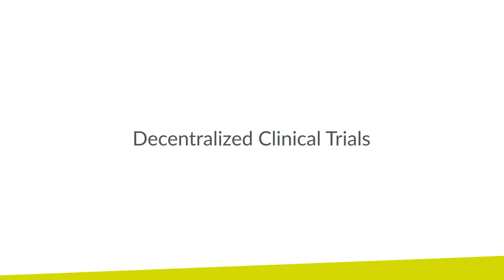Decentralized Clinical Trials and Patient Needs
Trishna Bharadia discusses the evolution of decentralized clinical trials with Parexel’s Rosamund Round, Vice President, Patient Innovation Center and Amanda Knaggs, Senior Recruitment and Alliance Site Manager. Trishna shares her daily living experience managing multiple sclerosis, and the impact virtual trials would have on her ability and willingness to participate in a clinical study.

Whatever challenges the world may throw at us — now, and tomorrow, Parexel’s Decentralized Clinical Trials represent an opportunity to rethink the traditional clinical trial model and refresh how research studies are conducted, while keeping the patient at the heart of this emerging paradigm. Developed within our Patient Innovation Center, our flexible Decentralized Clinical Trials solutions provide both fully virtual trials and hybrid options.

Trishna Bharadia (00:01):
I lead a really busy life. I work as a translator and analyst for a business intelligence company. And on top of that, I'm managing my MS, I'm managing the other conditions that I live with. To have taken part in the trials that I have been offered, it would've involved basically too much travel, too much time, too much burden on my family because I rely very heavily on my parents, particularly if I need to be taken to places. There's no point in taking part in something which is then potentially going to make you feel exhausted, or it's going to have a burden on your finances.

Rosamund Round (00:47):
And I think that's one of the things that makes it so exciting working in the area of decentralized trials is that both we ask patients what they want and we can use technology to make patients lives easier. Things like sensors, for example, where patients don't have to actively go and have a test, they just wear a watch for example, an actigraphy device, or we can use video calls with site stuff so you don't have to spend all that time traveling.

Amanda Knaggs (01:09):
Decentralized trials, I think will really help to improve the patient recruitment. And most importantly
as well, the retention of the patients that enroll onto studies.

Trishna Bharadia (01:20):
You've raised a really good point there because it's one thing getting somebody to take part in a trial in the first place but it's something completely different to keep them in the trial.

Amanda Knaggs (01:30):
It's a partnership between the medical research organizations and the patients themselves.

Trishna Bharadia (01:36):
From my understanding there can be trials where everything is very virtual and technological but then there's others, which aren't so much. Is it possible to have a mixture of the two or does it have to be one or the other?

Rosamund Round (01:50):
There's basically a spectrum along how virtual you want to make a trial. So traditional is obviously at one end. Fully virtual or fully decentralized is at the other end. And that's when the patient never even pops a toe into a site. Everything's done for them in the home. And then you've got different shades in between. And we take a look at what physically has to be done at the site. So an MRI scan or a lumbar puncture needs to be done at site. Some of the simpler things can be done at home. So questionnaires and blood draws, that kind of thing, the patient doesn't need to come into the site for it.

Amanda Knaggs (02:20):
So I think the site staff are really keen to learn and and adopt these technologies because the accuracy of the data that is captured is much better now than in the past.

Rosamund Round (02:32):
I know you've said that fitting a traditional clinical trial into your life could be quite challenging, but if some of that could be done in the home, do you think that that would enable you to maybe take part in a trial?

Trishna Bharadia (02:43):
Definitely. Definitely. Because I could just say, "Okay, you know the nurse is going to come at 10 o'clock." I could say to my boss, "Okay between 10 and 10:15, you won't see me online." And it would mean that I could spend more time with my parents in a way that isn't just about the caring aspect. It's about allowing me and my family to live our lives the way we want to live them.